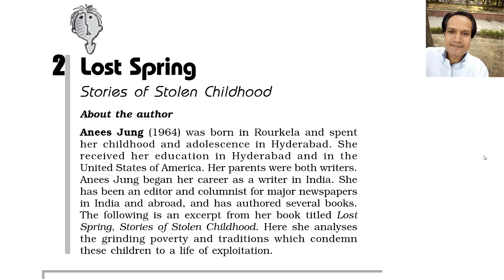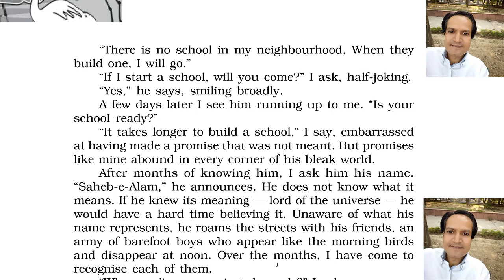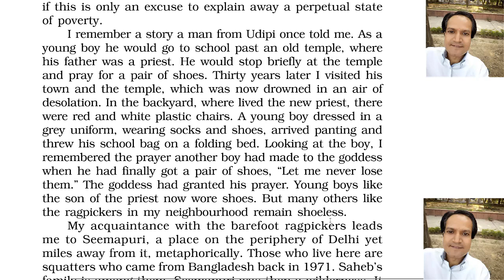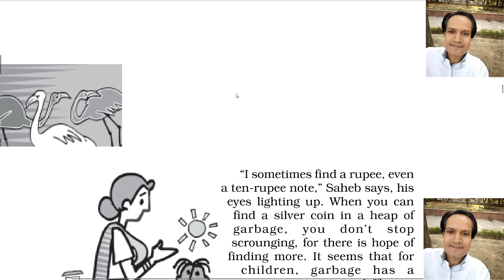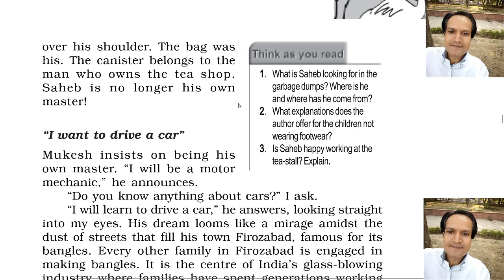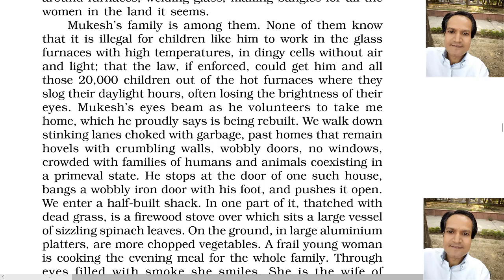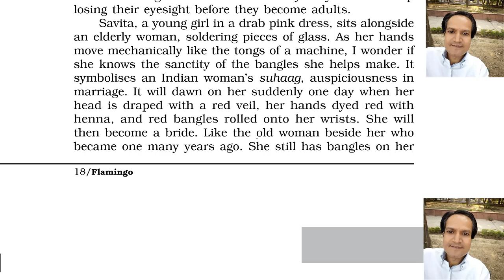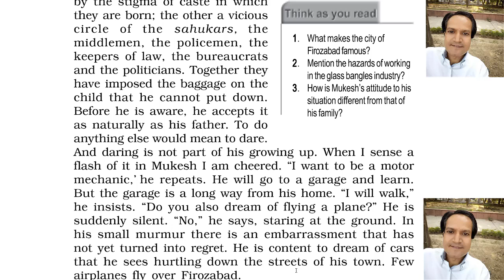Lost Spring | Flamingo | Anees Jung | Class 12th | In Hindi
Complete summary of LOST SPRING (ch 2) of Flamingo with all the important question and their solution discussed.

bhaskar sir
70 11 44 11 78